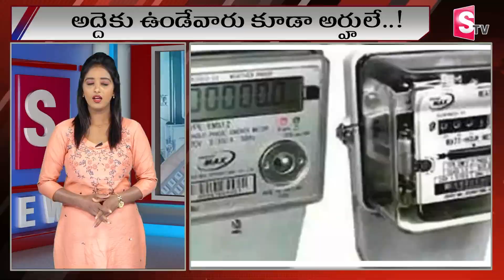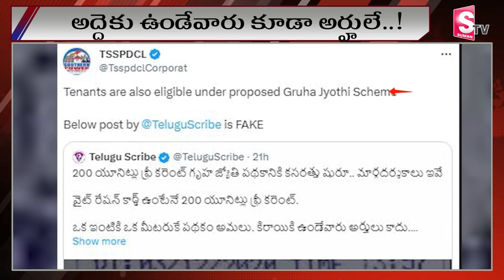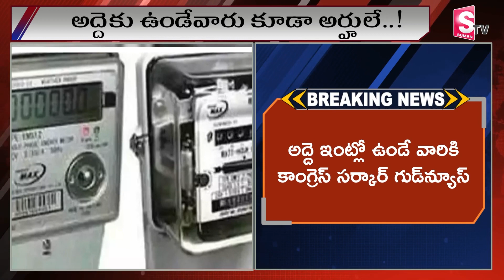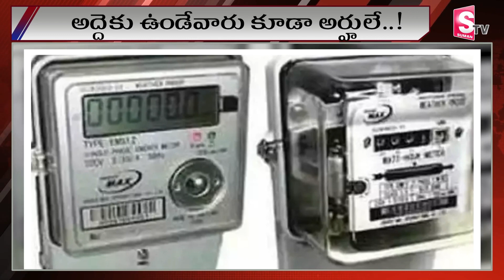Cm Revanth | అద్దెకు ఉండేవారు కూడా అర్హులే | Telangana News | Latest News Updates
Watch►Cm Revanth | అద్దెకు ఉండేవారు కూడా అర్హులే | Telangana News | Latest News Updates  @sumantvdharmapuri